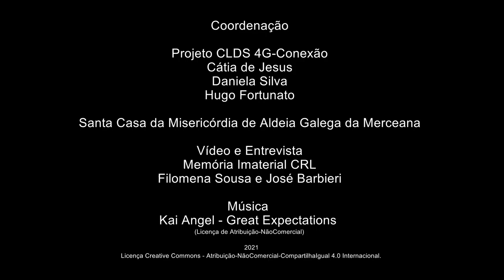José João_As festividades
As festividades
José João Grácio – Pereiro – Ribafria e Pereiro de Palhacana – Alenquer
Técnico de Manutenção
José João Grácio descreve a ida para a escola primária durante a sua infância. Fala-nos de festividades locais e do jogo da bugalhinha. Relata ainda rotinas de trabalho agrícola de outros tempos – a Praça dos Homens, a apanha da cereja, as vindimas e o trabalho nas eiras.